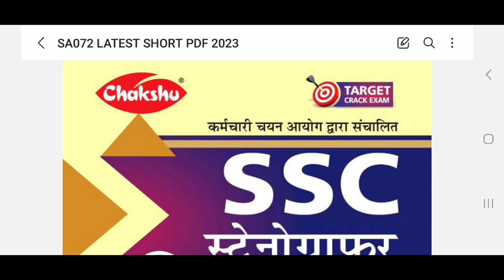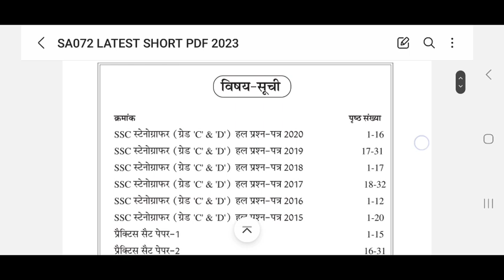ssc mts result 2022 | ssc mts cut off 2022 | ssc mts result 2023 | ssc mts expected cutoff 2022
SSC STENOGRAPHER GRADE C AND D EXAM 2023
BEST Practice Sets BOOK